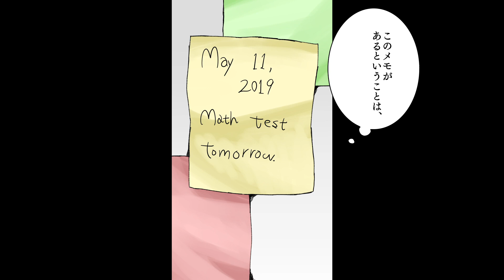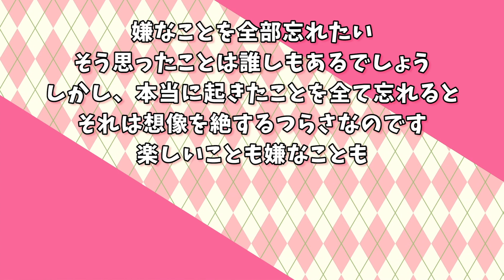【漫画】毎朝記憶がリセットされる！？時間が止まったままの女子高生、その苦悩に迫る！！【実話】 BGM差替版